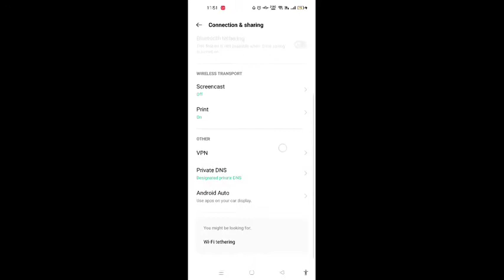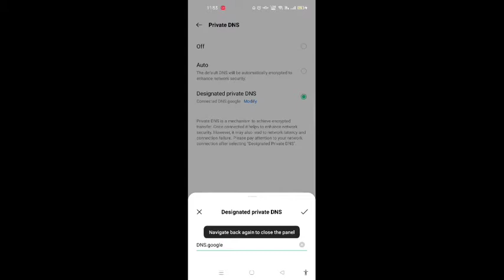SELECTED SERVER MAY CONTAIN HIGH PING PUBG MOBILE😤|HOW TO FIX IT IN 30seconds EXPLAINED IN MALAYALAM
android dns,google dns,pubg mobile